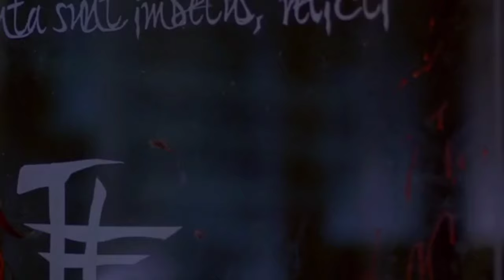RAH DIGGA ACTING REEL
Check out RAHDIGGAMUSIC.COM for all the latest news and updates!!